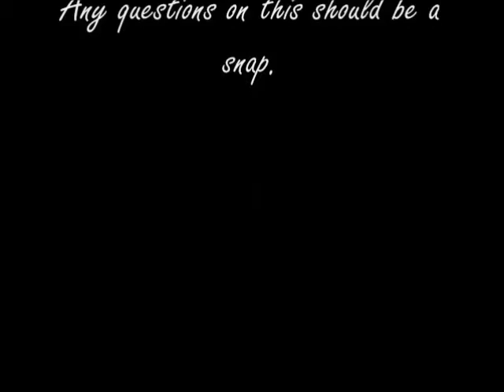The Buddhist Priest's Wife Part 2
Film version of the short story "The Buddhist Priest's Wife", written by Olive Schreiner. Done for a Core Humanities 202 class. Part 2 of 2